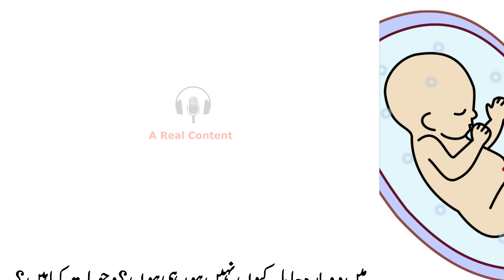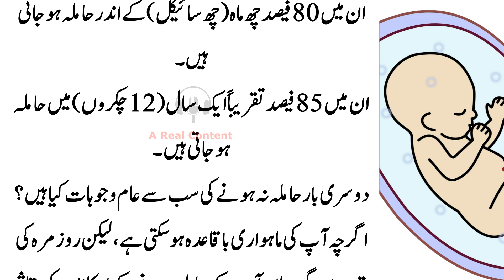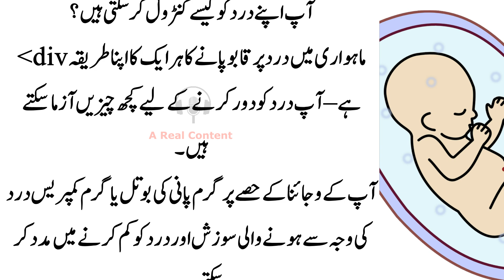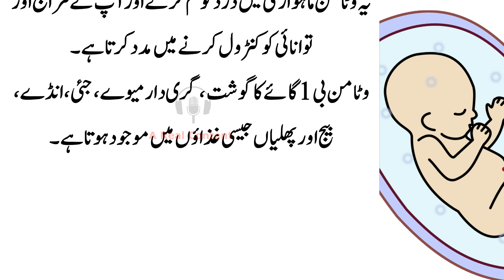The woes of the poor man and his offspring